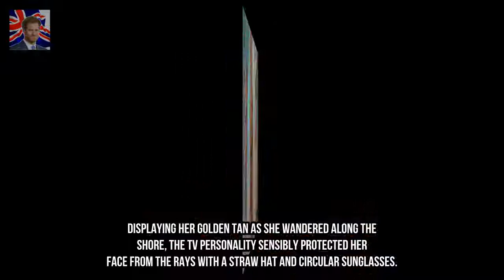PICTURE EXCLUSIVE: Elle MacPherson 53 shows off her incredible abs Kingdom Showbiz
She earned the nickname The Body just a few years into her modeling career back in the 80s. And Elle MacPherson proved the moniker is now just as valid as ever as she hit the beach in the Bahamas on Monday while celebrating New Years Day in the tropical destination.